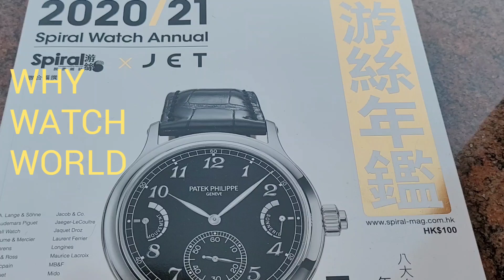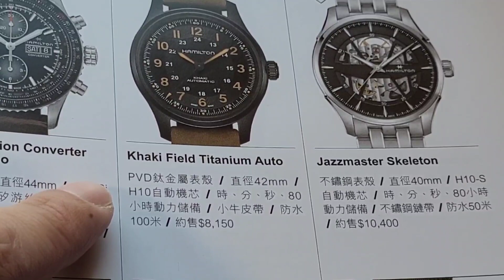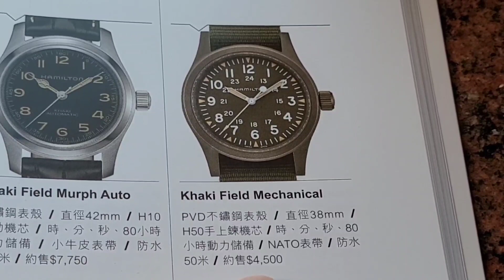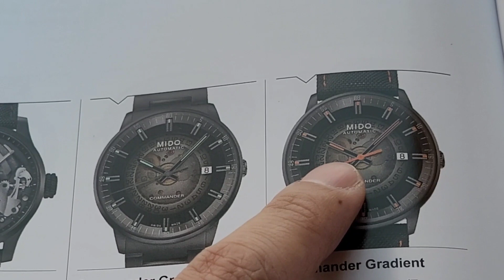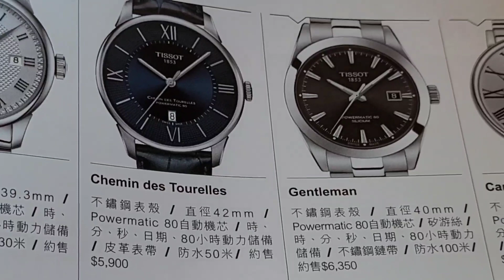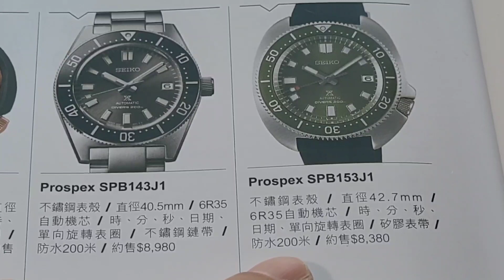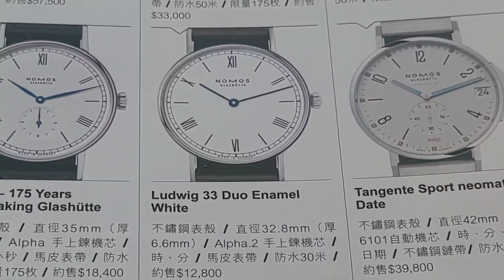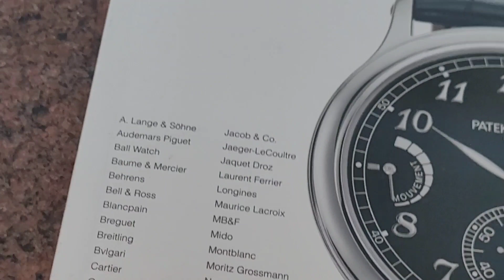錶壇年度回顧 3：約一萬港元或以下的入門錶 Annual Watch World Review 3: Entry-level watches around or below HK$10,000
With watches being so expensive now, what are the watches around or below HK$10,000 (Around 1290 USD) available?